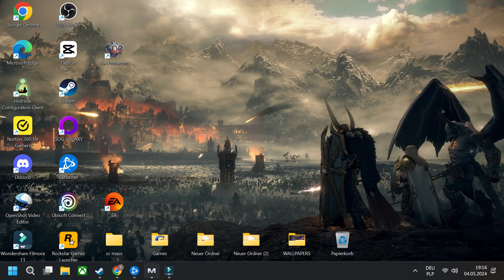Mass Effect Legendary Edition - Part 19 - Noveria - Matriarch Benezia and Fate of the Rachni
Leave the tram and go to to the door. Hot Labs are closed for now so take the door to the living quarters. Talk with captain Ventralis guarding the entrance. He will tell you about the Toxin from Rachni venom. Binary Helix scientists tried to create a weapon and they don't have the cure. You will be attacked by single Rachni, kill him and leave Ventralis. Go to the main section where all NPC 's are. First talk with Asari but she don't tell you much. Talk with salarian doctor. He will tell you about survived Volus and Dr.Cohen in medical section. First go to Cohen and ask him about everything. We must create antidote for him in quarantine zone are but only Ventralis can give us acces. Now return to Ventralis and receive permission. Now go to Barracks and Quarantine section and talk with the Volus. He will tell you about the Rachni. Enter the quarantine and create the antidote by moving all objects from pillar 1 to pillar 3. Asari we have spoken before will attack us along with the Geth. Kill her and talk with Volus again. Return to dr.Cohen and give him the cure. Now we have acces to maintainance area where Benezia is hidding. Go to the elevator and confront Benezia. We will discover Rachni Queen trapped in the cell and Benezia trying to communicate with her. Benezia creates a shield around herself and we can't attack her. She will summon 3 waves of enemies. First Asari commandos, they have biotic powers but they are only few. Kill them and wait for second wave. Now large group of Geth will attack you but they are no match for ou new Spectre weapons. Last wave are Geth mixed with Asari Commandos. Kill them all and aproach Benezia. He will talk with you and tell you about Saren's plan. Saren wants to find Mu Relay and use to reach the Conduit. But why he wants to do that or where are the Mu Relay and the Conduit we don't know. Benezia will attack us again and we must defeat her in combat. She has strong biotic skills, Benezia can stun your entire team for few seconds and deals lot of damage using her pistol. Kill her at last and eliminate Saren's powerful ally. Now aproach the Rachni Queen. She will use corpse of dead Asari to communicate with you. After hearing Rachni's story we must make our first crucial decision. What we going to do with the Rachni. This choice have conseqences in the future. We can kill the Rachni queen and prevent their race to reproduce themselves again. We can also release Rachni queen and allow her to save her race from extinction. If we kill the Queen the Council will be pleased but we lost powerful ally in the future. I personally think that killing Rachni Queen is a total waste. Releasing her gives us support of the Rachni in the future but Councill will be complaining but actually that is all what happen. Also Wrex will be angry about our decision but we have powerful ally. Last think to do here is to eliminate Queen's children in the Hot Labs. They  are feral and there is no way to save them. Go to the elevator and speak with Yaroslav Tartakovsky. he will tell you about Binary Helix plans. They found Rachni egg on one of the ships and tried to reproduce Rachni and control them to be used like an private army. Experiment got out of control and we must initiate Purge protocol from VI's terminal in the next room. Scientist will be killed by suprise Rachni attack. Kill the beast and take the codes from his corpse. Enter next room and initiate the procedure. Now we have 120 sec to escape to the elevator. Room between us and exit is filled by Rachni warriors. Fighting with them is pointless, they respawn with every kill. Just run to the elevator and try to avoid their melee attacks. Activate the elevator and blow up entire lab burrying Rachni underground. In Normandy talk with your crew and report to the Council. Shepard will engage romance conversations with Ashley and Liara. We must decide how to answer them both. Also important thing is to give Tali Geth database we have found during their attacks in Armstron Nebula. Tali needs that to her Pilgrimage and she will be grateful for this to the end of our long journey. Talk with Wrex about being a Mercenary and with Garrus about killing Saren when we catch him. Equip your team and go to Galaxy map. We have few small tasks left before we go to Virmire.